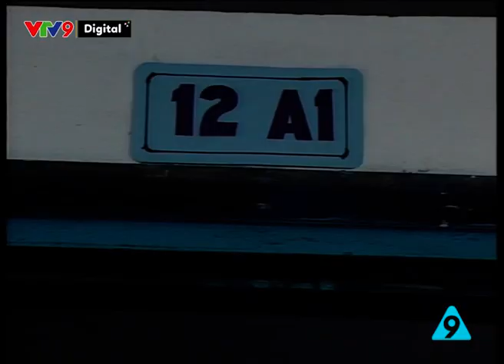Thằng quỷ nhỏ – Tập 5 | Phim truyện Việt Nam | VTV9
Ai trong chúng ta cũng có một thời để nhớ. Và có lẽ, ký ức tuổi học trò chính là điều mà chúng ta không thể nào quên.
Cũng đến với những ký ức đó qua bộ phim Thằng quỷ nhỏ được chuyển thể từ tác phẩm cùng tên của nhà văn Nguyễn Nhật Ánh. Phim xoay quanh cuộc sống của cô cậu học trò thập niên 80. Những vui buồn của tuổi học sinh, tình cảm lứa đôi được tác giả khơi gợi rất dễ thương và mộc mạc. Phim có sự tham gia của các diễn viên: Vũ Thanh Bình, Hạnh Nguyên, Minh Thư, Lương Viễn Minh...